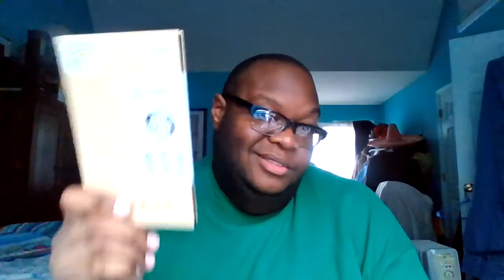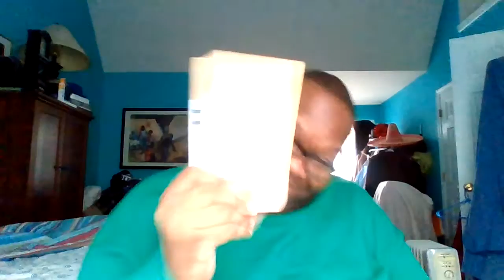2 Pack iPhone 6/7/8+ Plus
(2 Pack iPhone 6/7/8+ Tempered Glass Screen Protector)
(EarPods Lightning Connector)
The debut of two things for the series: 1) Two items being recorded and 2) The next unboxing will be a LEGO set in the future